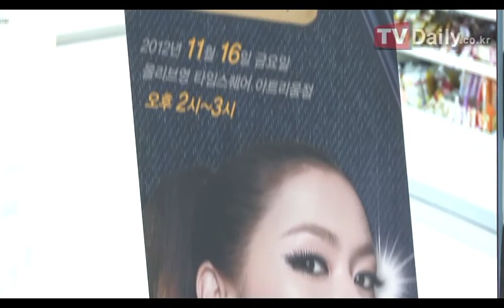20121116 손예진 보브 팬사인회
[티브이데일리 박찬준 기자] 16일 오후 서울 영등포 타임스퀘어 올리브영 아트리움점에서 배우 손예진의 팬사인회가 열렸다.

이날 손예진의 사인을 받기 위해 많은 팬들이 참석했다.

한편, 손예진은 배우 설경구와 호흡을 함께 한 영화 '타워'의 개봉을 앞두고 있다.